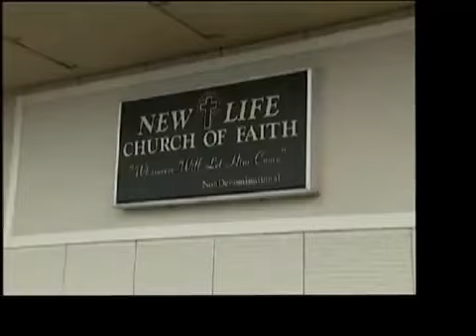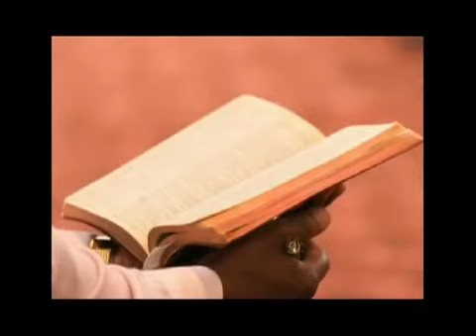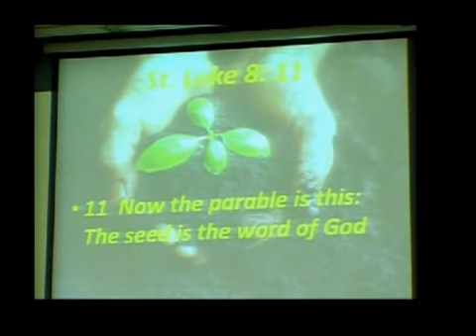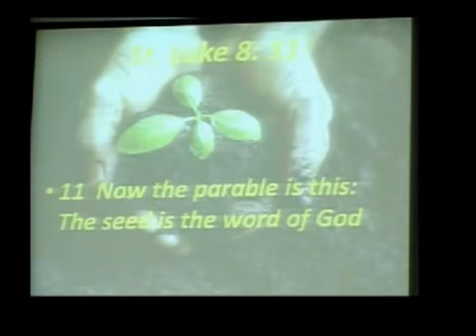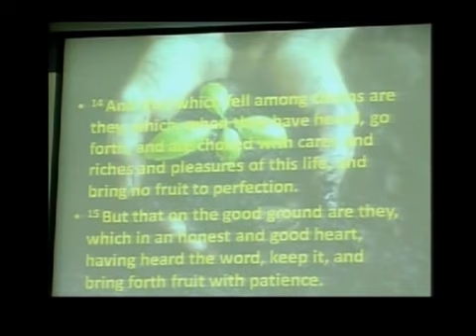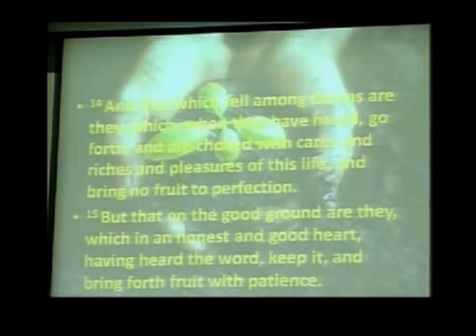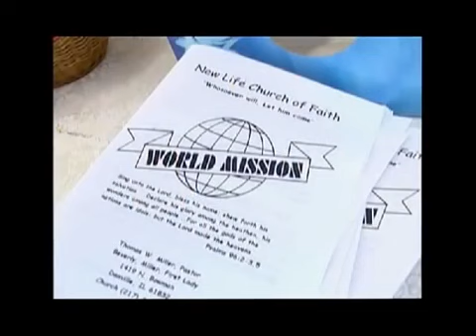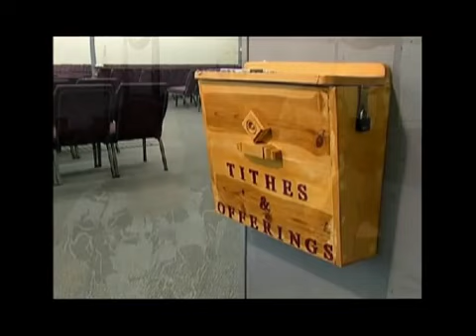The Seed 10-21-2012 NLCOF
New Life Church Of Faith Danville, Il
Thomas W. Miller, Pastor